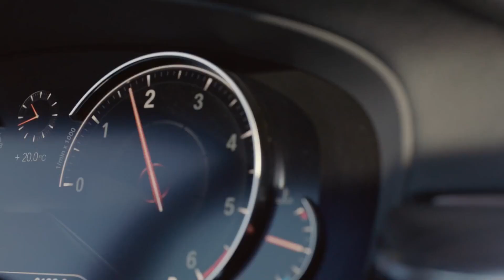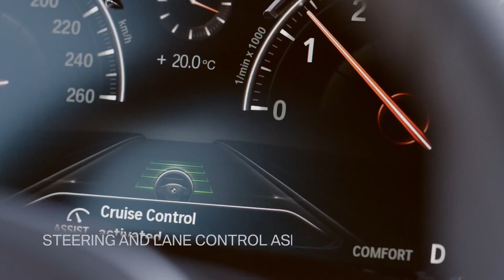BMW 5er Touring (2017) - Offizielles Start Video zum 5er Kombi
Der 5er BMW wird praktisch. Nach der Limousine kommt jetzt auch der Kombi auf den Markt. BMW zeigt jetzt das erste offizielle Video zum Verkaufsstart des neuen 5er Touring 2017.